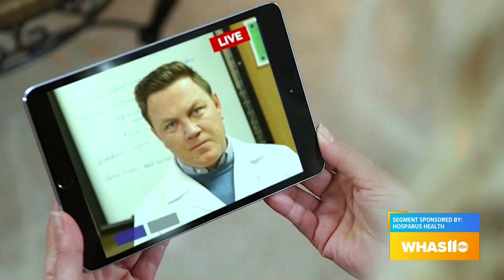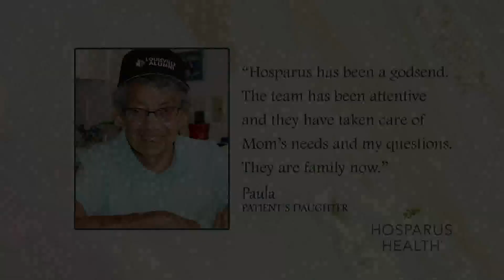WHAS Great Day Live Holiday Special: Amy Hill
Executive Director of Counseling Services, Amy Hill, joined Claudia Coffey to discuss the grief support side of our services.
Did you know we have an annual family camp? Or that we have a new Resource Center in West Louisville to expand mental health services for grief? Learn this and more in the interview.